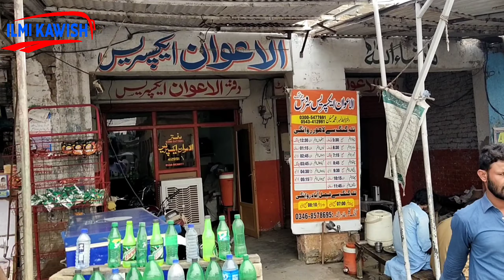Lari Adda Talagang Se Lari Adda Lahore.||Lari Adda Jand se Lari Adda Lahore.Al Awan Buses Jand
||👍||--Please like all of my videos--||👍||
||👍||--Meri videos ko like kren--||👍||
||👥||--Share my videos to your friends--||👥||
||👥||-Meri videos ko apnay doston k saath share kren--||👥||

My other videos you must see.
Topic.